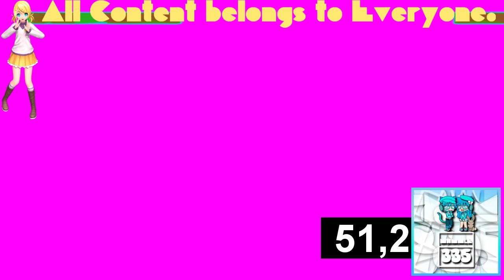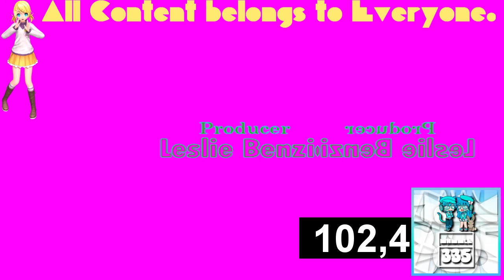(REQUESTED) GTA Liberty City Stories Opening Intro In S-14 Major